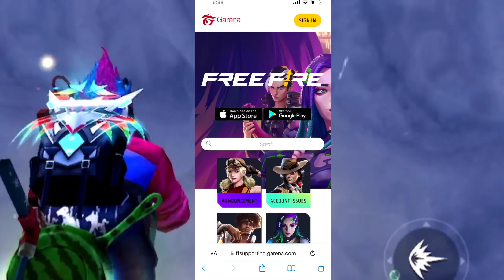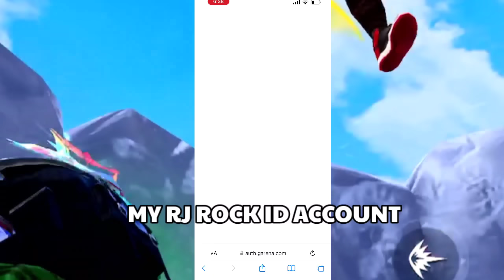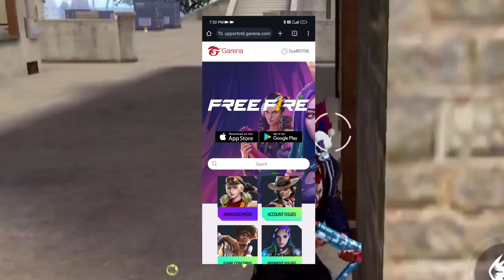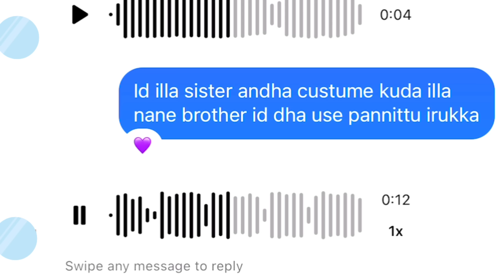BOOMER UNCLE GARENA || ID BAN EXPLANATION || RJ ROCK